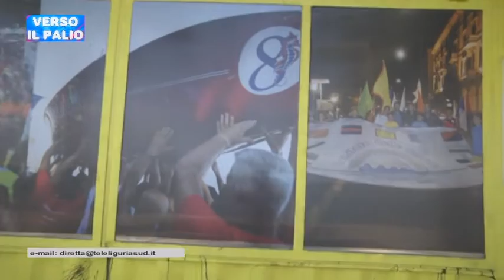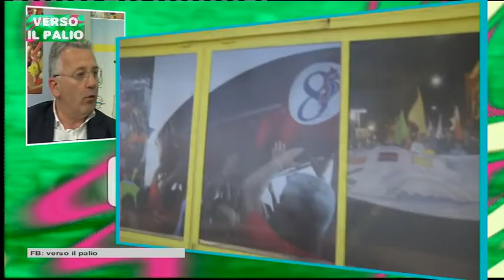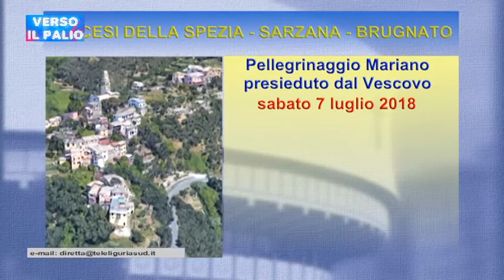Verso il Palio del 5 luglio 2018